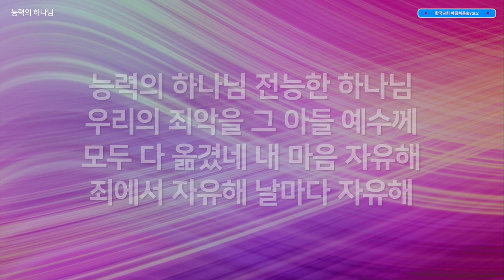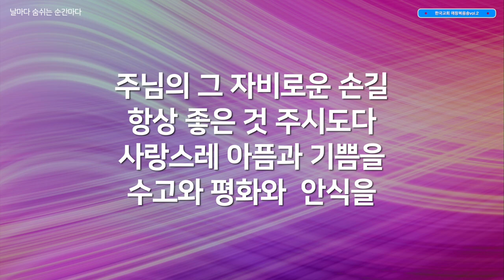[복음성가 모음]한국교회 애창복음송vol.2( 은혜찬양연속듣기, 복음성가연속듣기)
한국교회에서 가장 많이 애창되는 복음성가를 100곡 선정하여
총 8회에 걸쳐 올릴예정이며  2번 앨범입니다.
많은 은혜 받으시길 바랍니다.

vol.2 곡리스트
01. 십자가의 길 순교자의 삶    00:00
02. 내가 승리하리라    04:08
03. 낮에 해처럼 밤엔 달처럼   07:10
04. 그날이 도적같이    11:42
05. 기적의 하나님   15:02
06. 축복의 통로    19:41
07. 주의 이름 높이며    24:39
08. 고백 (어느날 다가온 주님의)    28:28
09. 약한 나로 강하게    33:15
10. 능력의 하나님    37:07
11. 요한의 아들 시몬아    39:38
12. 날마다 숨 쉬는 순간 마다    43:40